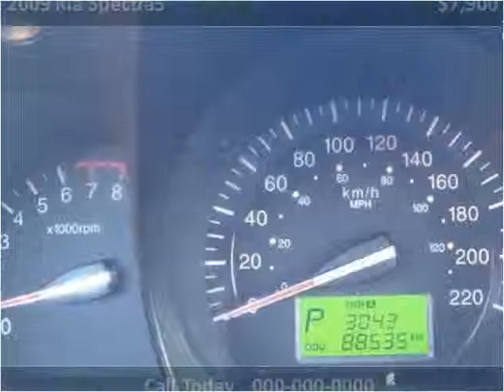2009 Kia Spectra5 Used Cars Vancouver BC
This 2009 Kia Spectra5 is available from Buy Car 123.